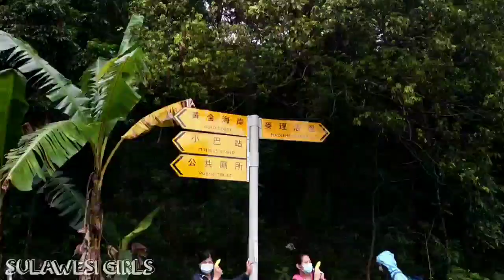3 DIAMOND|| TAILAMCUNG reservoir RAJA AMPAT HK||explore bmi hk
Assalamualikum wbt...
hye gess
video bolang kali ini
kami explore ke 3diamond||raja ampat hk/tailamcung
RUTE.
TUENMUN EXIT C belok kiri naik siupa NO.43/43s
cam terakhir
dari siupa cam jalan lurus sebelah kiri
ikuti pentunjuk jalan
lebih jelasnya tonton video sampai habis jgn di skip anti nyasa pokoknya gess

happy bolang
utamakan keselamatan dan jgn lupa jgn buang sampa sembarangan